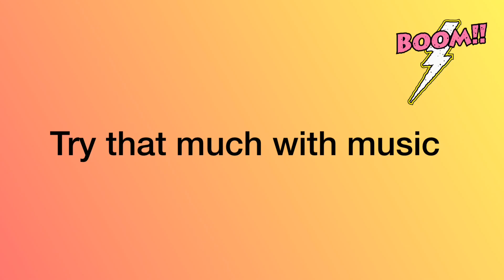Superhero Beat Part 1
This dance is geared for 3-5 year olds but I secretly think the older girls in the video had lots of fun learning it too.

Share pictures and tag us on Facebook and Instagram @ckdancelincoln
CK Dance Academy
Lincoln, NE
We are accepting voluntary tuition as we stay afloat during this season.  Please contact Kari for details on how you can help our small business.